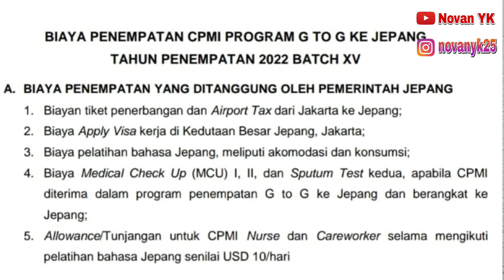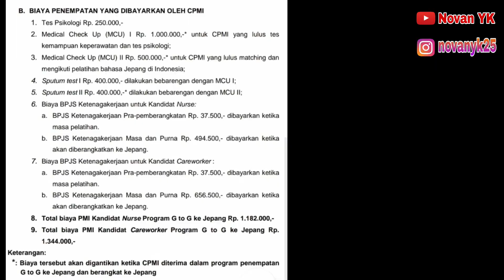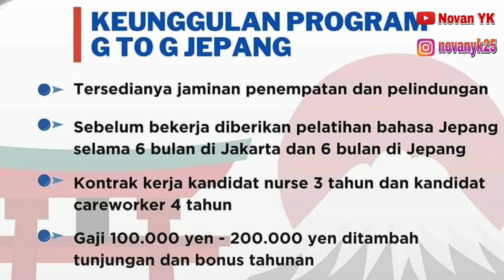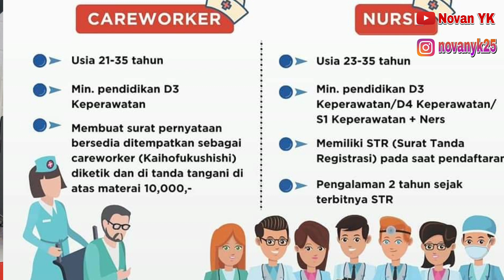INFO KARANTINA TKI PULANG KAMPUNG | BP2MI UMUMKAN PENDAFTARAN KE LUAR NEGERI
info karantina tki pulang kampung. bp2mi umumkan pendaftaran ke luar negeri. pembukaan pendaftaran kerja ke luar negeri dimulai bulan maret 2021 oleh bp2mi. yang mana beberapa bulan ini negara negara penempatan banyak yang menutup untuk indonesia. kondisi tepat karantina di jakarta.